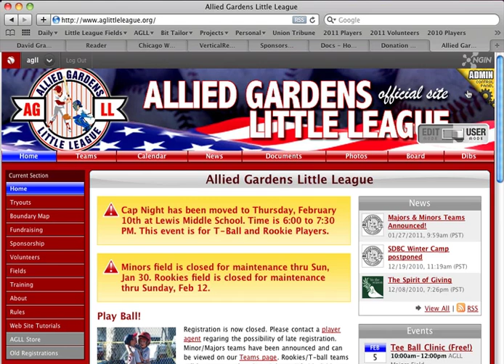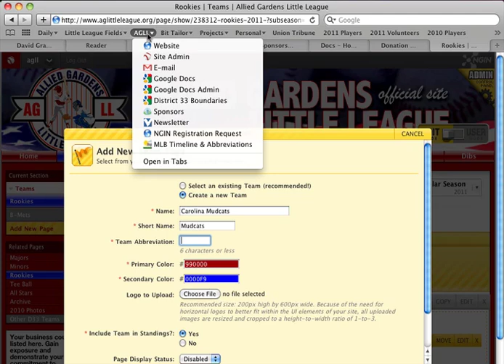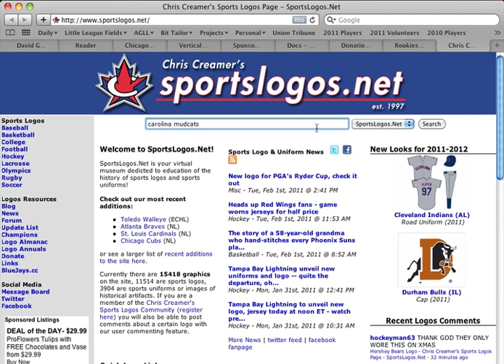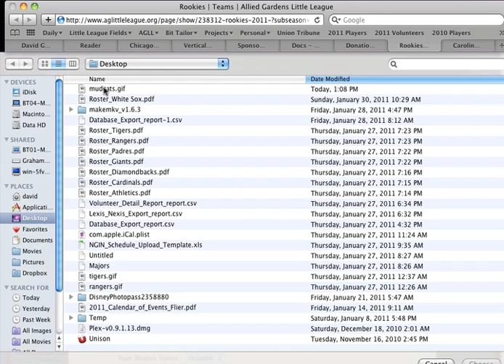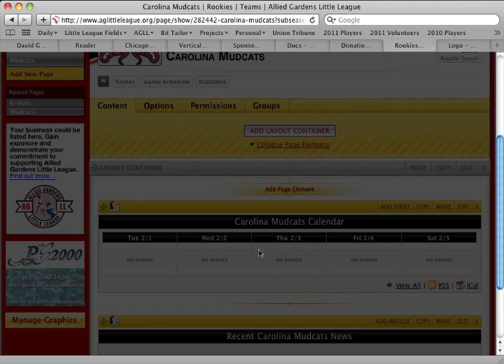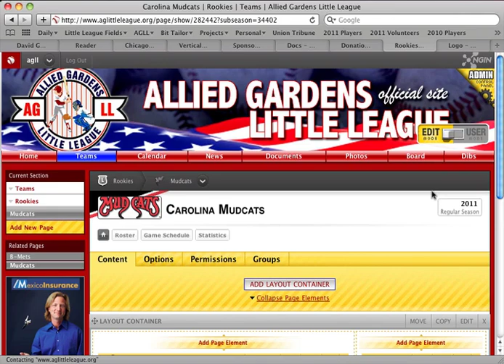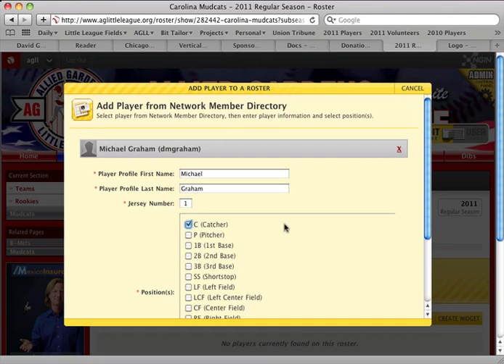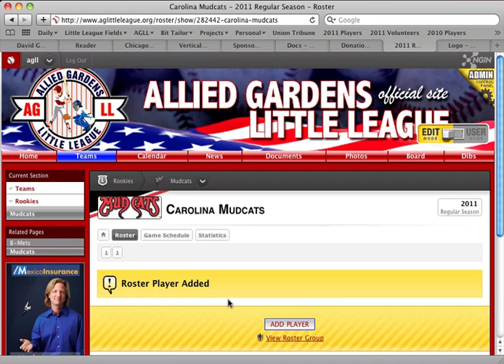Tutorial: adding teams & rosters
This tutorial will aid the Webmaster/Information Officer to prepare the web site for a new season. It's a narrated walk-through of the process we use to create teams, add team pages, and add rosters.